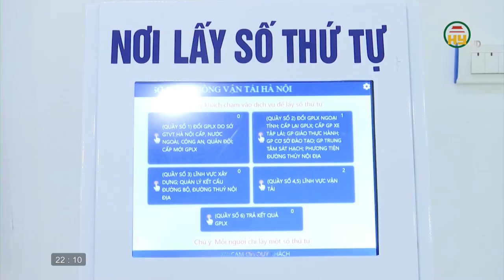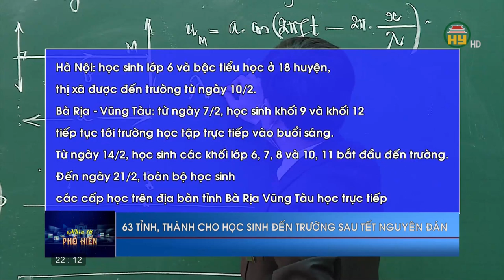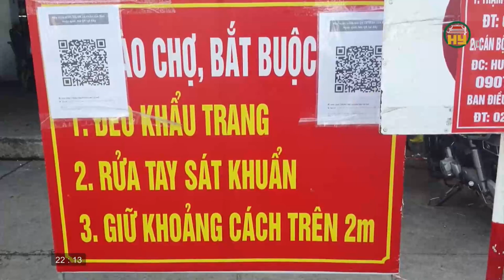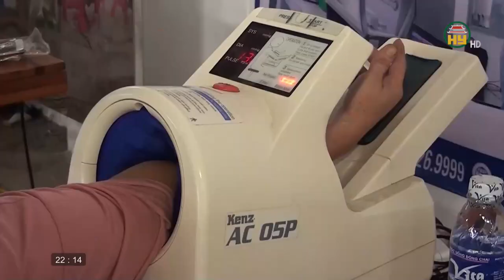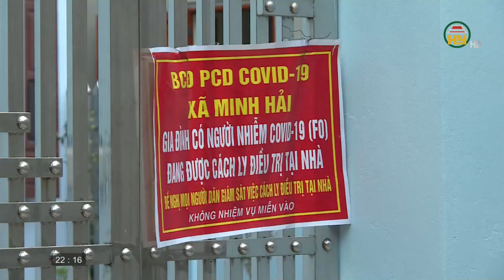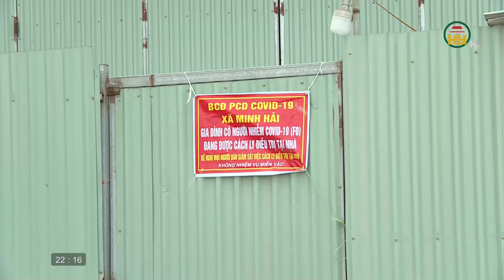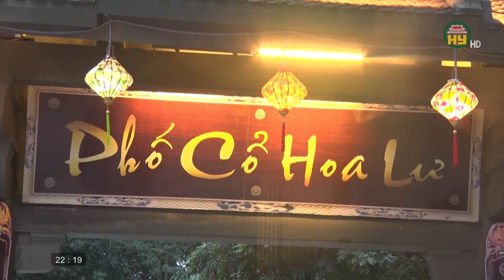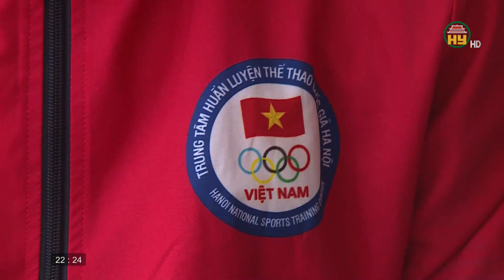Nhìn từ Phố Hiến thứ 3 ngày 08/02/2022